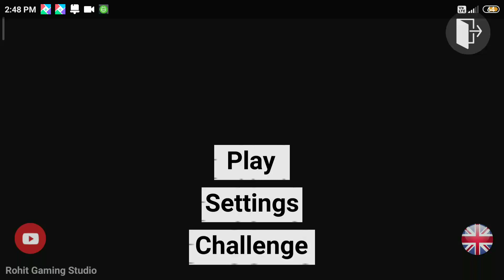I did race with Bike and train and I win. Indian bikes driving 3d # Gameplay Tony Gamerz Francis